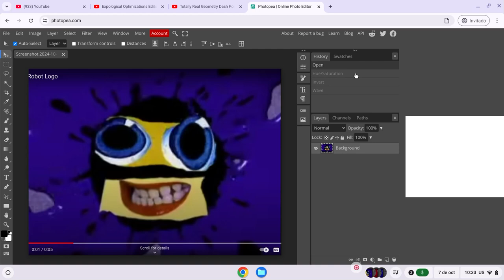How to make crying x on avs video editor with photopea